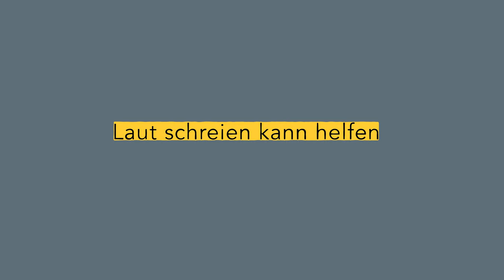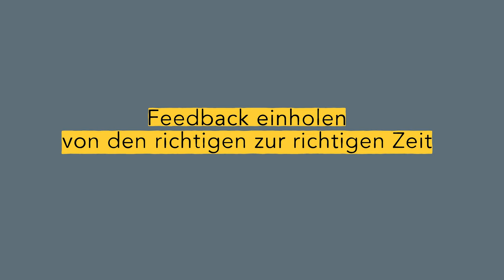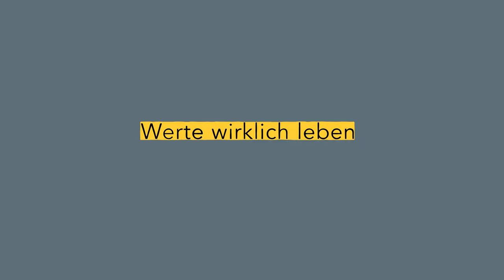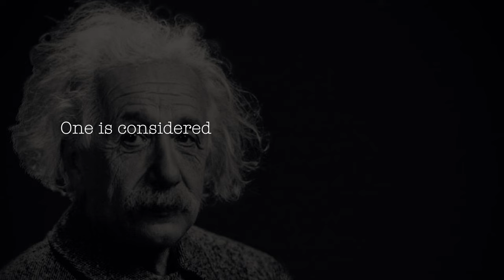20 Erkenntnisse aus den 20ern in 20 Minuten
Ich bin 25. Eine gute Zeit für eine kleine Review: meine persönlichen Life Lessons aus den 20ern. Was ich lernen musste - mal schmerzhaft, mal durch die Zeit, das teile ich mit euch in diesem Video.

》SOCIAL MEDIA《

► hier zum Kindle Gratismonat anmelden*:

Inhalt:
0:00 Intro
0:28 Jeder in seinem eigenen Tempo
1:29 Lieber ein Buch statt 10 Blinks
2:55 Spontanität schlägt Planung
4:00 Planen ist sinnvoll
4:54 Laut schreien kann helfen
5:47 Fiktionale Bücher sind underrated
6:56 Feedback einholen - von den richtigen zur richtigen Zeit
8:34 Nicht jeder kann mit den Ohren wackeln
8:40 Veränderung ist die einzige Konstante
9:36 Möglichkeitsräume schaffen
10:25 Die Natur ist (m)ein Energieort
11:16 Nimm dir Zeit für deine Freunde, sonst nimmt dir die Zeit die Freunde
11:59 Alleine Reisen ist Abenteuer
12:28 Alleine Reisen ist nicht immer cool
13:05 Der Mensch ist ein Herdentier
14:49 Geduld will gelernt sein
15:38 Fokussiere den Prozess
16:22 Unterstützende Ziele setzen
17:19 Leidenschaft ist überbewertet
18:43 Werte wirklich leben
20:00 Fazit